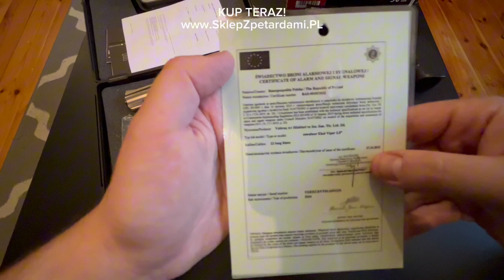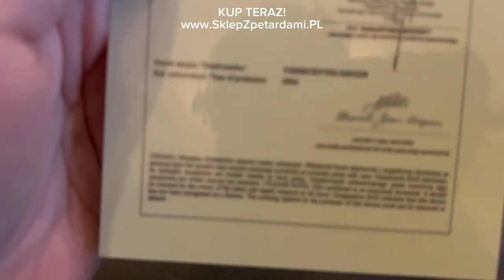Rewolwer HUKOWY 6MM Ekol Viper 2.5" FUME - PREZENTACJA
🎯 Rewolwer Hukowy Ekol Viper 2.5" Kaliber 6mm Long w Kolorystyce Fume – Prezentacja i Szczegóły 🎯

W tym filmie przedstawiamy rewolwer hukowy Ekol Viper 2.5", idealny wybór dla osób poszukujących niezawodnej broni alarmowej bez konieczności posiadania zezwolenia. Model w eleganckiej kolorystyce Fume łączy nowoczesny design z doskonałą funkcjonalnością.

Prezentację rewolweru Ekol Viper 2.5" kalibru 6mm long
Omówienie głównych cech modelu, takich jak solidna konstrukcja, oraz bęben na 6 nabojów
Przykłady zastosowań: samoobrona, odstraszanie zwierząt.
Szczegóły dotyczące bezpieczeństwa i użytkowania.

👉 Dlaczego warto wybrać Ekol Viper 2.5"?
Rewolwer hukowy 6mm long to świetne narzędzie zarówno do celów rekreacyjnych, jak i praktycznych. Jego niewielki rozmiar, wytrzymała konstrukcja i efektowny huk sprawiają, że jest niezastąpiony w każdej sytuacji wymagającej natychmiastowego działania.

00:00 Sklep z Petardami 🎆
00:11 Kolorystyka Rewolweru Ekol Viper 🎨
00:38 Prezentacja Walizki na Rewolwer 💼
00:57 Rewolwer w Kolorze Grafitowym 🔫
01:11 Instrukcja Ładowania Bębenka 📜
01:45 Karta Gwarancyjna i Instrukcja Obsługi 📄
02:05 Informacje o Rewolwerze Alarmowym 🚨
02:24 Nasadka do Wystrzeliwania Rac 🎇
03:34 Strzelanie z Rewolweru Amunicją Hukową 🔊
04:10 Cena i Modele Rewolwerów 💰
04:46 Oznaczenie BAS i Wymogi Prawne ⚖️
05:00 Zakup i Wymagania Prawne 🔍
05:34 Dostępność i Kontakt ze Sklepem 📞

📌 Słowa kluczowe:
ekol viper, ekol viper 2.5", ekol viper 2.5 6mm, ekol viper 2.5 k-6l, rewolwer hukowy, rewolwer hukowy bez zezwolenia, rewolwer hukowy kal 6mm, rewolwer hukowy 6mm long

Nie możesz się zdecydować? Potrzebujesz pomocy? Skontaktuj się z nami